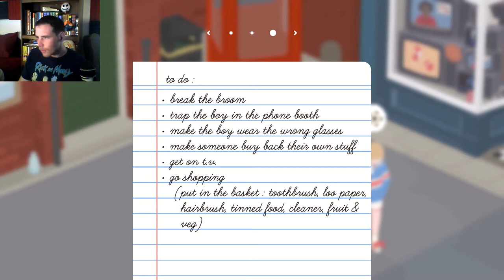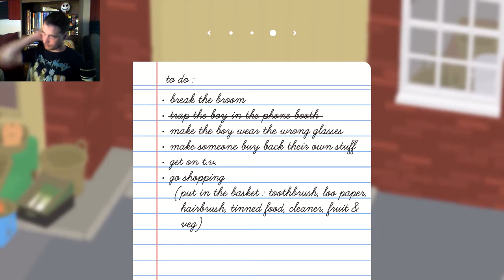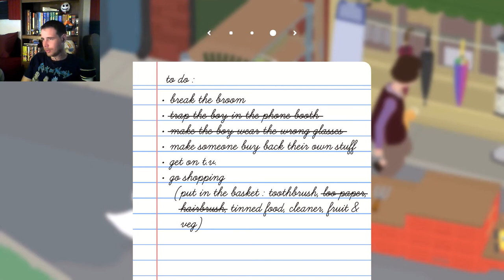Put The Cookie DOWN!! | Part 2 | Untitled Goose Game